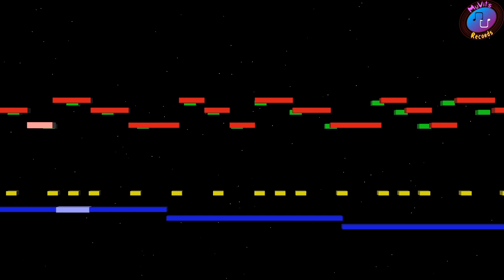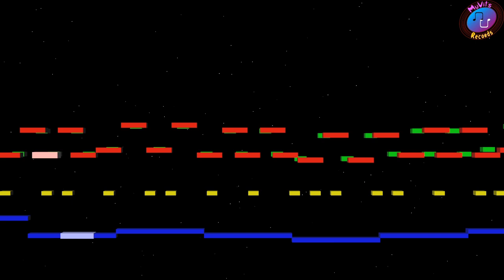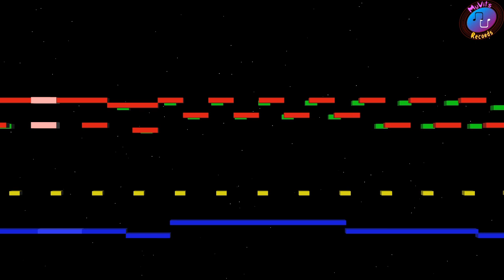Harvest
2020

Hardware:
Sound source - FM sound generator Yamaha FB-01
Equalizer - Boss Pro GE-21
Compressor - Boss Pro CL-50